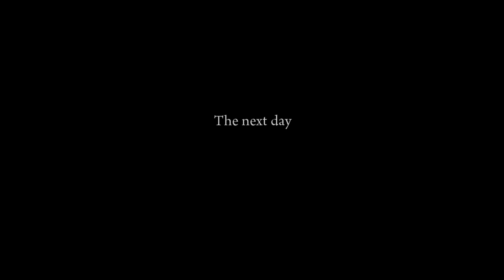Mafia II playthrough pt2 - War Hero Fisticuffs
This is my playthrough of Mafia II on the Xbox 360, with live commentary.